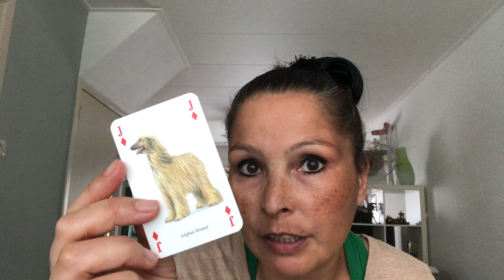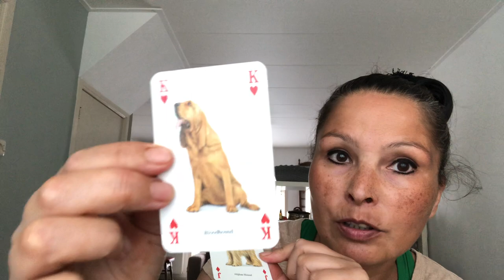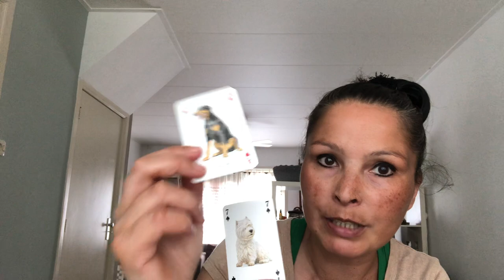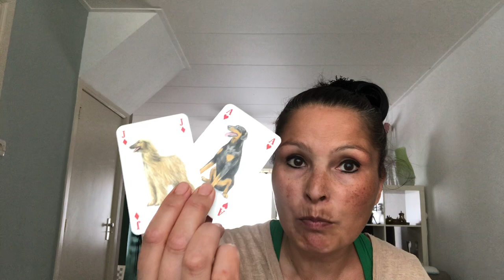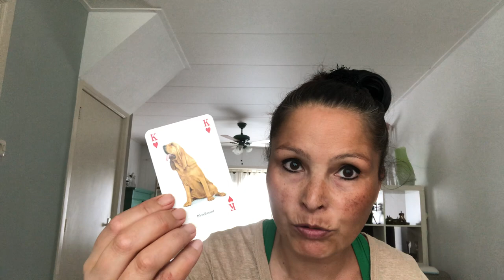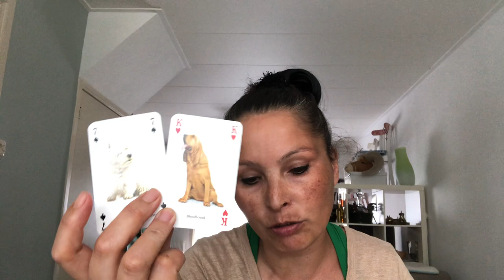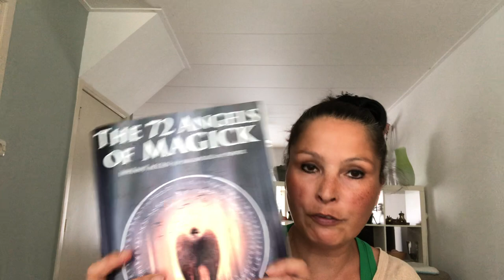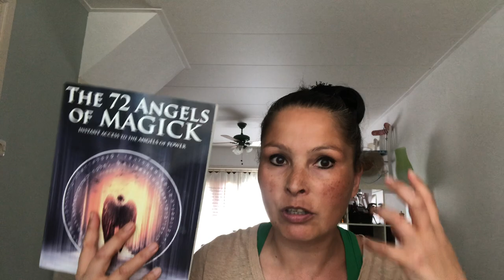Reading: Future Men and Family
Reading
Healing
Reiki
Character
Bloodhound
Afghan hound
Tierrier
Doberman
Future
Choices
Preparation
Safety
Changes
Energy
Marriage
Relationship
Dangers
Family
Magick